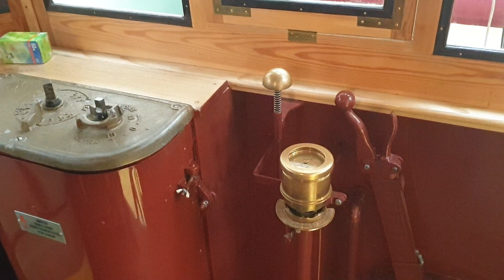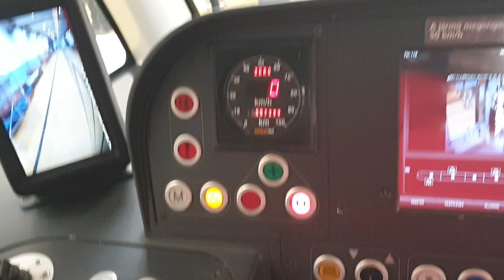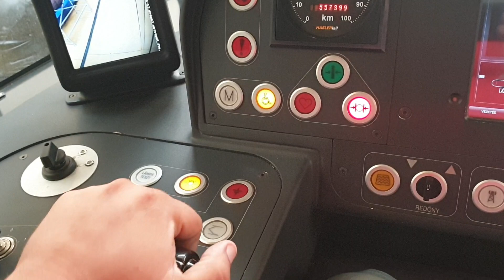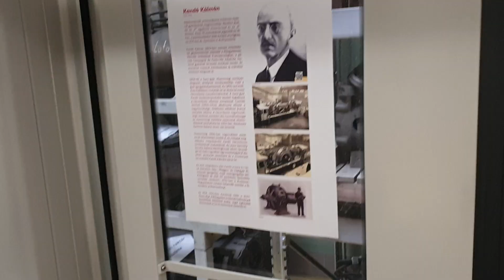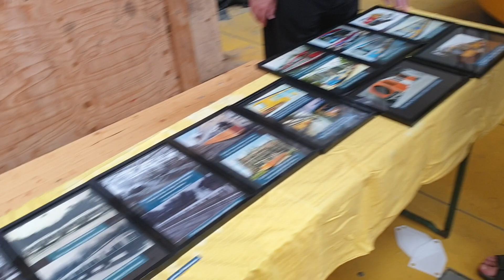Hungária kocsiszin nyílt nap 2022.05.28